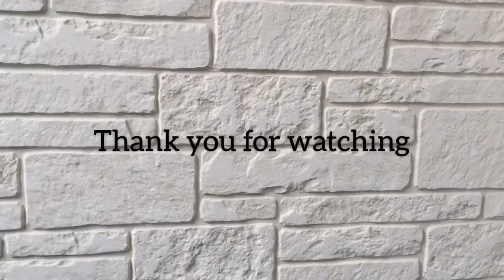LEGO SMG(Full-Auto lego Rubber Band gun)